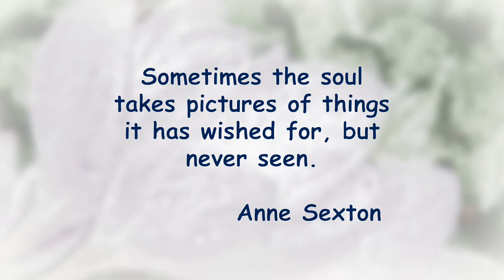Autumn Crocus Fotosketches; Mauve Colchicum Brushstrokes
Keys of Moon’s evocative music accompanies these colourful painterly autumn crocus close-ups.